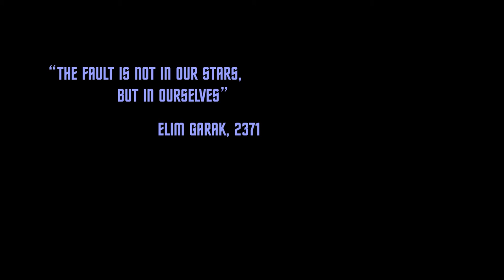REMAKE - DS9 3x20/21 ATTACCO AI FONDATORI - I CONDOTTI EPS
Benvenuti in questo primo episodio de "I CONDOTTI EPS" per la rubrica: REMAKE.

In questo episodio, ho rifatto di sana pianta una sequenza di circa 2 minuti, utilizzando i modelli di astronave EAGLEMOSS, fantasia, e...molta pazienza.